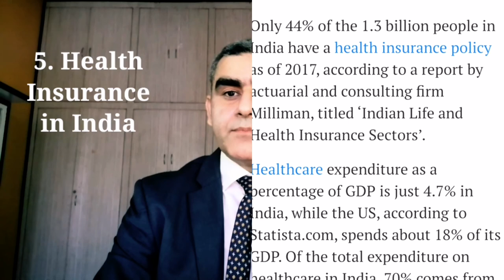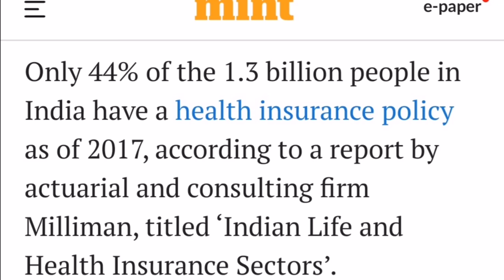Insurance In India | History of Health Insurance In India | Health Insurance Policy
I have covered the History of Insurance in this video starting from Ancient Era to Modern World. A Business aspect has been covered for MBA students in this video and the scope of business and employment opportunities in Health Insurance